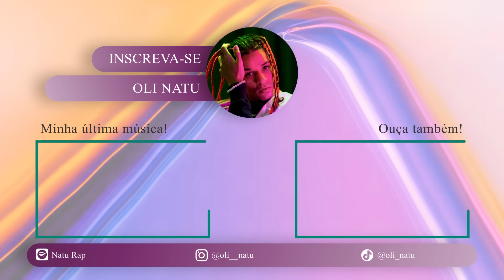Melhores Vídeos de (@oli_natu) - Tente Não Rir - Compilado #4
Os melhores Videos de Oli Natu!

Código Kwai para ganhar R$12 💰